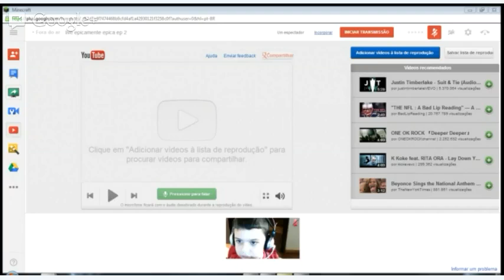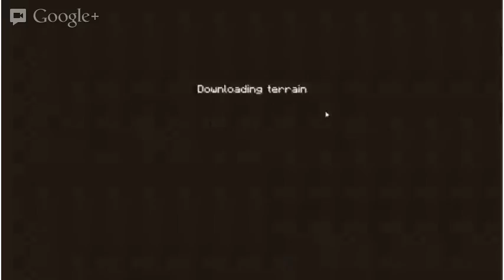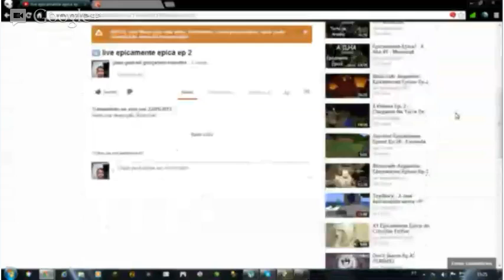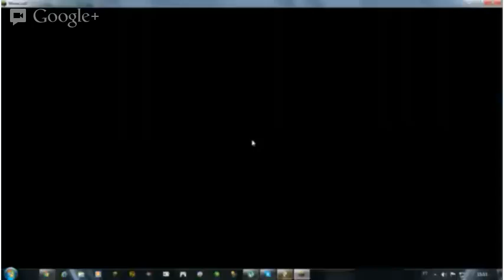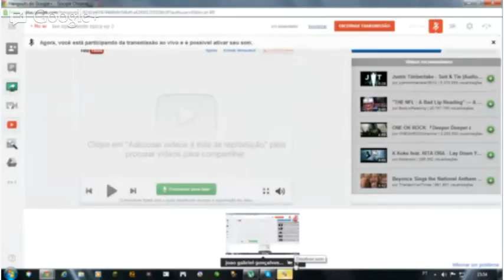live epicamente epica ep 2